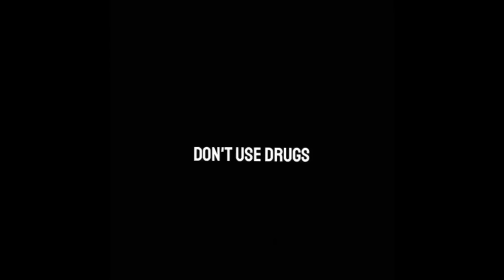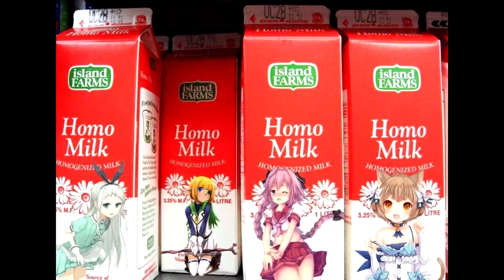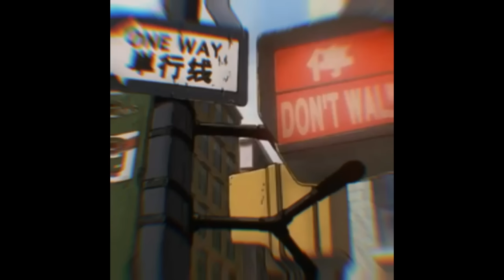Anime [memes] #40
Did everyone have a good rest?
Now it's monday  ᕕ( ᐛ )ᕗ